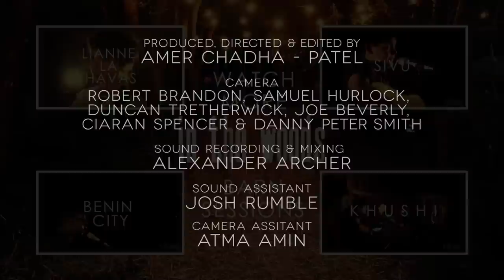'Klaxon' - Ichi // In The Woods Barn Sessions 2014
Ichi performs "Klaxon" for In The Woods Barn Sessions 2014.